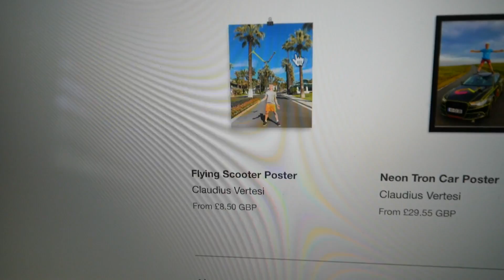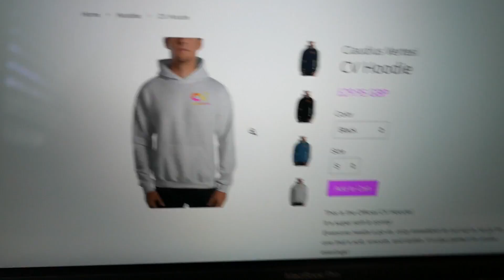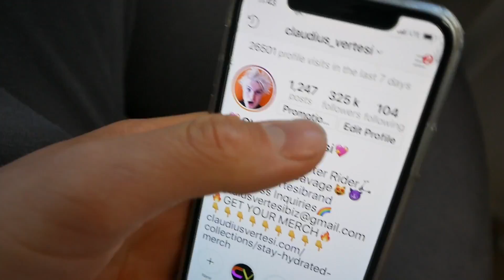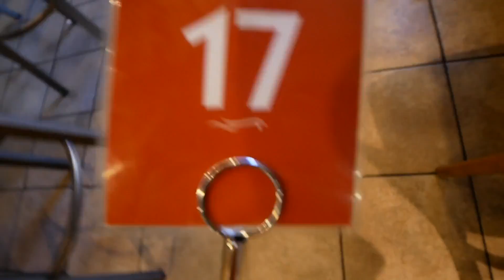FIRST LOOK AT THE NEW MEGAZONE SKATEPARK!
🌈MAKE YOUR OWN CUSTOM STICKER🌈

Today We had a First Look at the New Megazone Indoor Skatepark! Scooterzone build a new indoor skatepark! Today we are testing the new scooter ramps skatepark! They have a rest box , a huge foam pit, an even bigger stepup update & a smaller beginner section! We also rode with Rocco Piazza & did pro scooter tricks! ENJOY!!